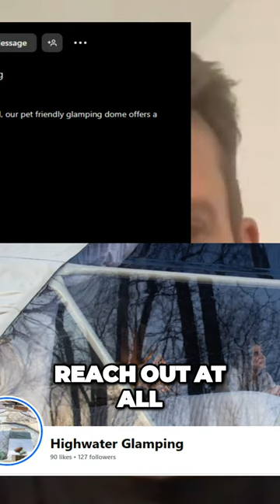Discover the Ultimate Glamping Experience at High Water - Book Now!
We interviewed Michael Hagans from Highwater Glamping in TN!

Need some glamping swag? Who doesn't?!